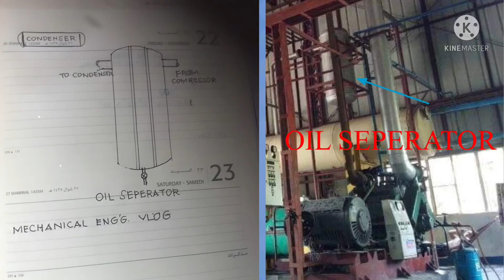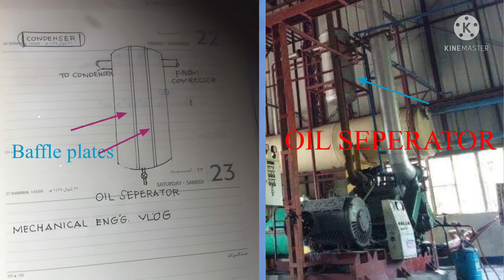OIL SEPARATOR WORKING PRINCIPLES AND ITS FUNCTIONS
Function of oil separator as applied in the refrigeration industry.